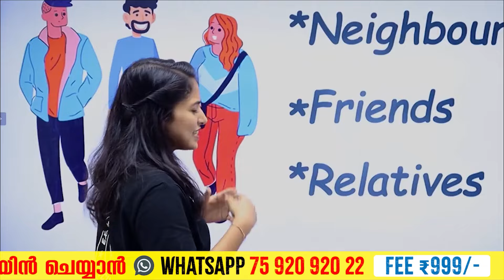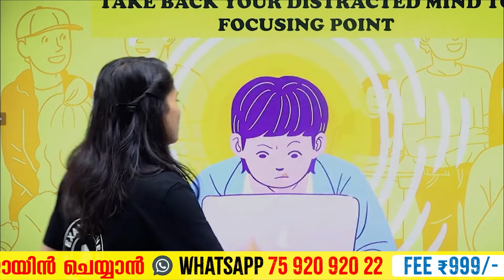പഠിക്കാൻ Concentration കിട്ടുന്നില്ലേ?😥 | ഇനി No Tension🤩 | Best Study Motivation | Exam Winner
💥 To join Exam Winner Class 6 Revision Batch  2023 -24💥📱WhatsApp " Hi " to 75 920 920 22

💥Class 6  Revision Batch Details 💥

💥 To join Exam Winner Class 7 Srishti Batch Batch 2024 -25💥📱WhatsApp " Hi " to 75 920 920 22 💥